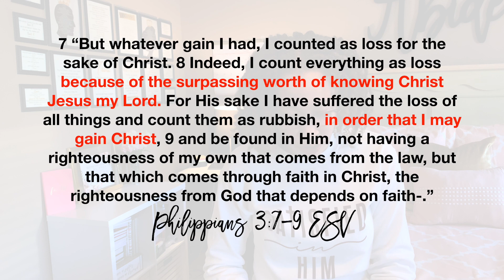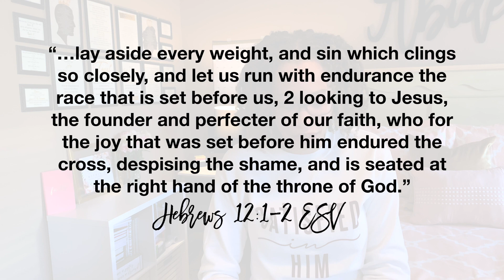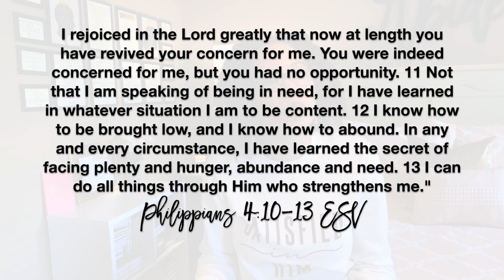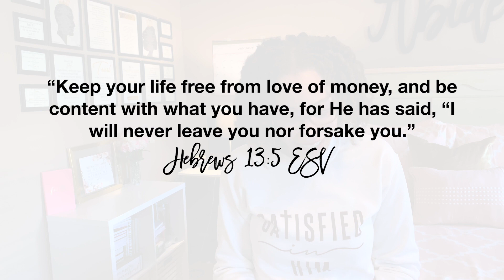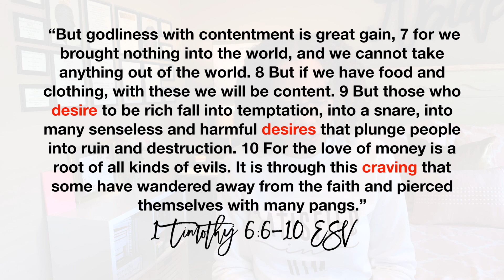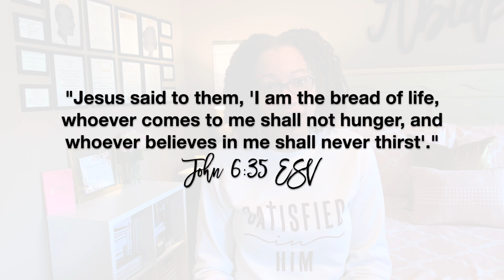CONTENTMENT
If you've been following me for a while, then you know that contentment was one of my greatest struggles over the years. I'm excited to share what the Lord has taught me regarding it!